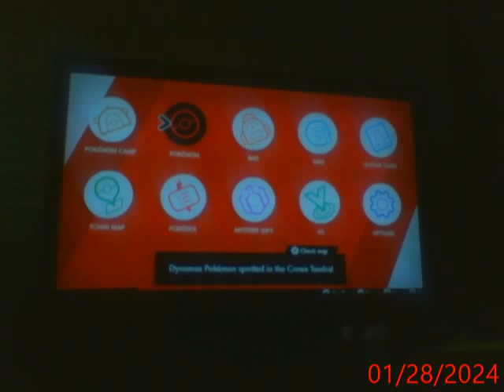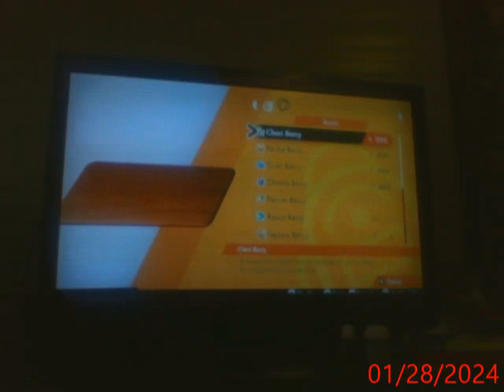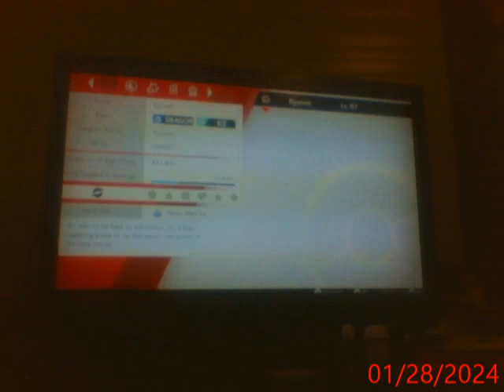Lets play Pokemon Shield part 253 (Fun Camp Session For Some Pokemon part 1!)